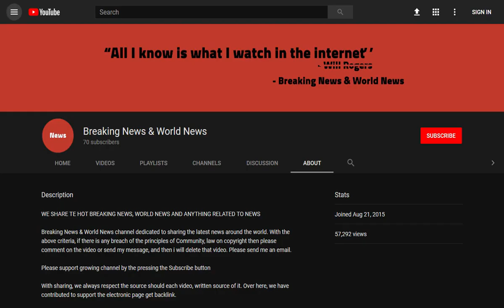BREAKING! Two Tory party vice chairs quit in protest at May’s Brexit plans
Source DONT' FORGET TO SUBSCIBE TO OUR CHANNEL Theresa May is facing fresh turmoil today after two of her party vice chairs quit in protest at her Brexit plans - warning they will lead to 'Prime Minister Corbyn'.

Brexiteers Ben Bradley and Maria Caulfield handed in their resignations just a day after Boris Johnson's dramatic departure.

Their coordinated departures are designed to inflict maximum damage on the PM who is battling for her polit ...